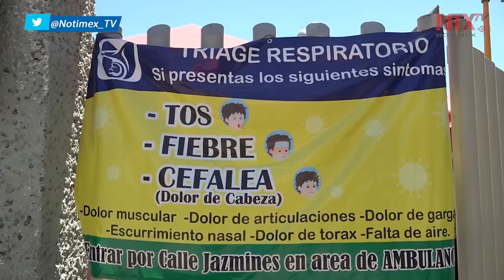Repunta COVID-19 en Coahuila tras confirmarse 35 nuevos casos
La Secretaría de Salud de Coahuila elevó a 676 los casos de COVID-19 en la entidad, tras confirmarse 35 nuevos pacientes en el reporte emitido al mediodía de este miércoles.